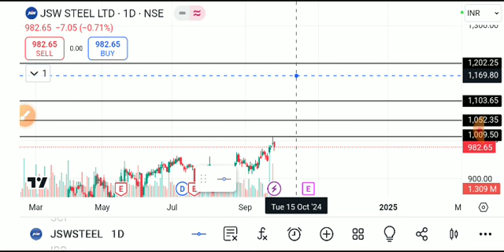JSW STEEL SHARE LATEST NEWS TODAY,JSW STEEL SHARE ANALYSIS,JSW STEEL SHARE TARGET,JSW STEEL SHARE